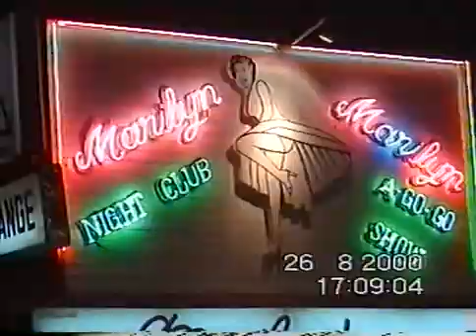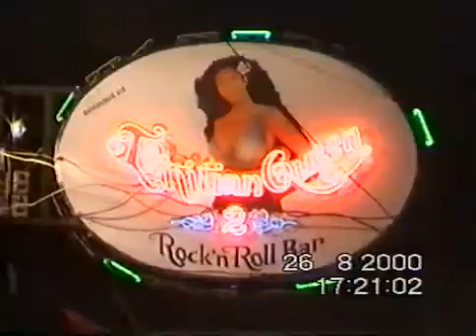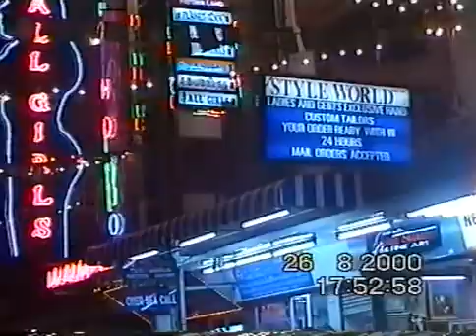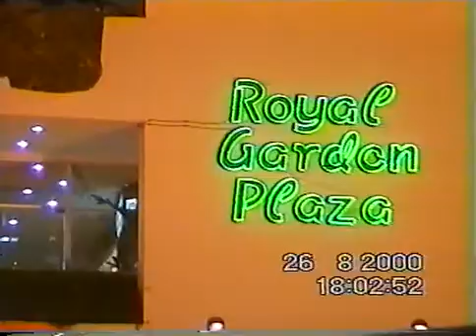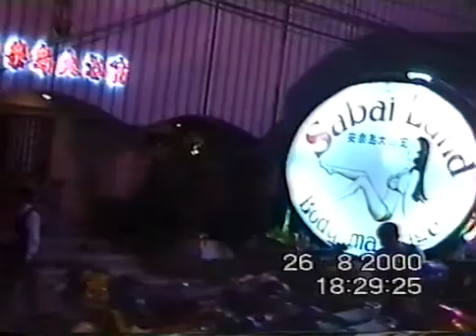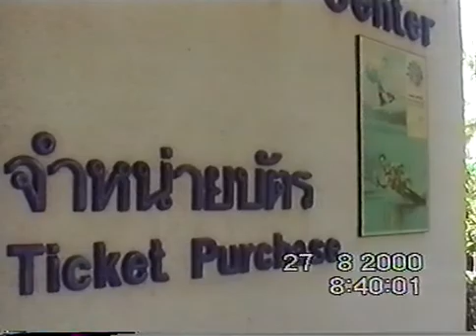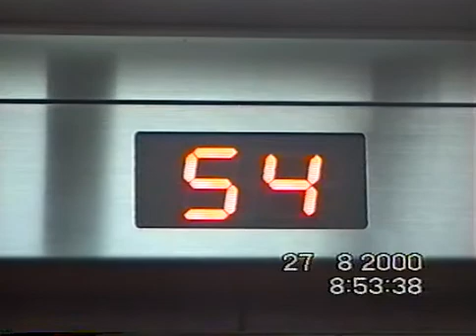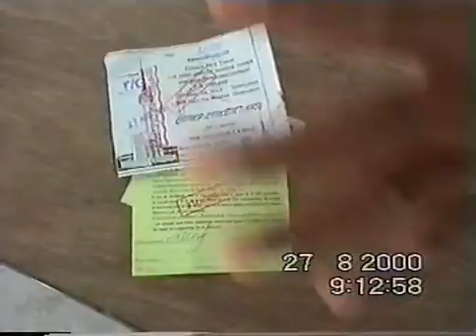9 (ч) * ПУТЕШЕСТВИЕ в ТАИНЛАНД * Бангкок. Паттайя.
9 часть. Королевство Таиланд. Острова Сиамский залив - Паттайя - Отель  A - ONE - Аква парк.